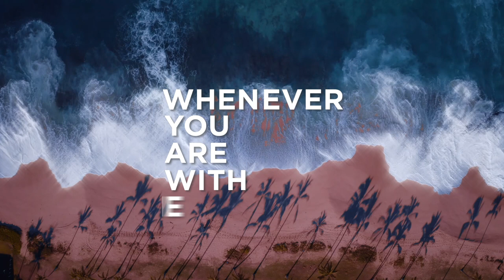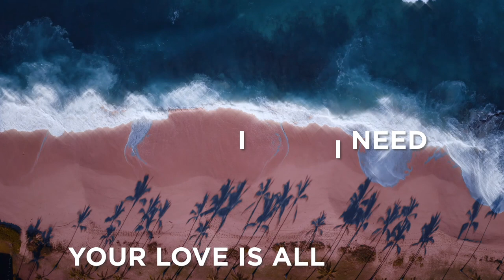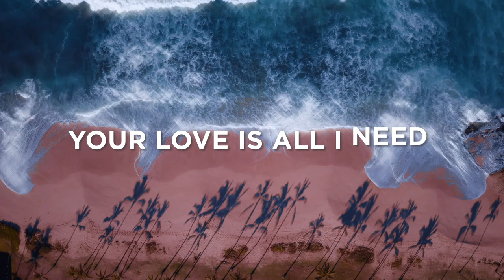Paul Wright "Bright Future" LYRIC VIDEO!!!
Lyric video for Paul Wright's song "Bright Future".